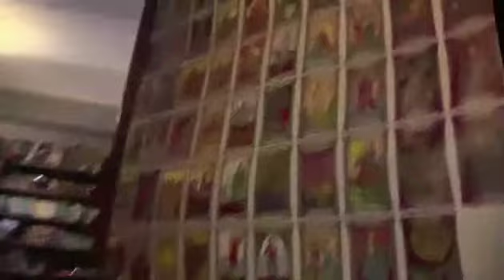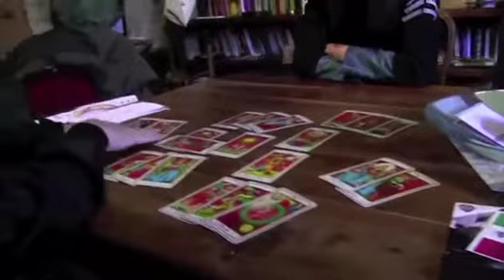Pia Tuccitto - L'Italia di Pia - "Pia e i Tarocchi"